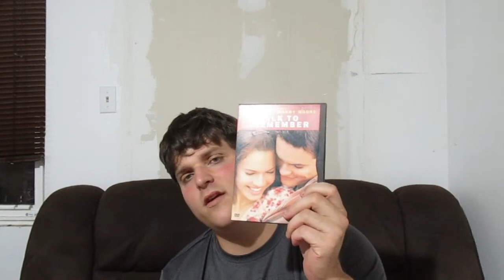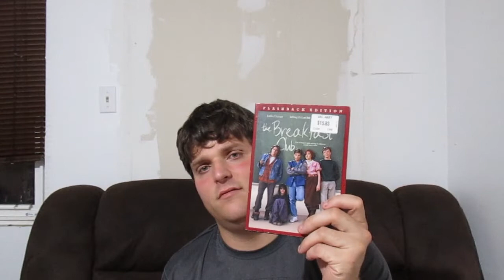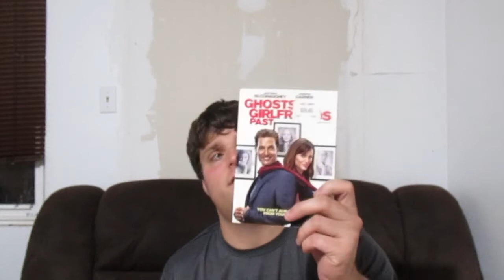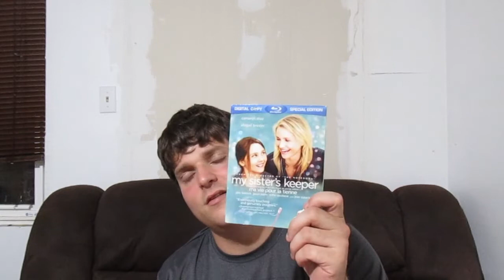top 10 date movies